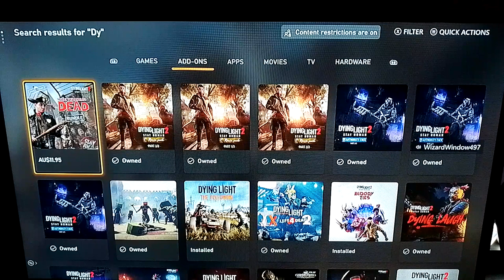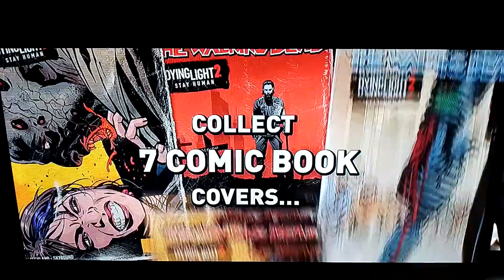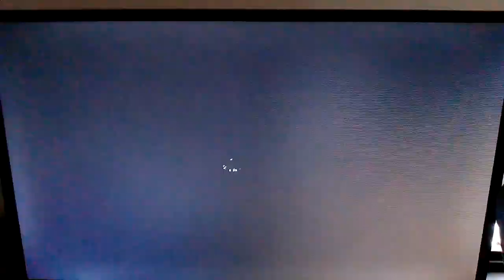dead Bundall trailer dying light 2